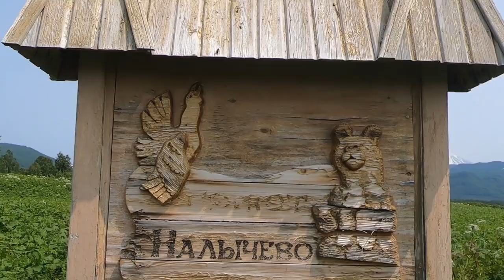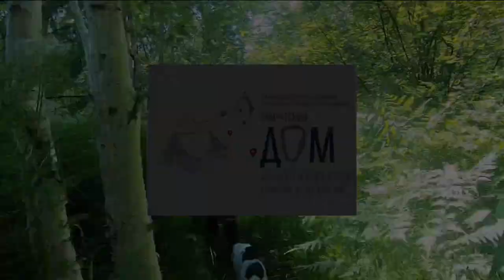Видеоотчёт о пешем походе первой категории сложности. Камчатка. Налычево.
Летом 2021 года (5-12 июля) мы отправились в путешествие.
Участники похода - ученики КГА УДО "Камчатский дом детского и юношеского туризма и экскурсий".

Поход был запланирован в целях реализации дополнительных общеобразовательных общеразвивающих программ «Спортивный туризм (учебно-тренировочный этап)», «Юный путешественник», «Спортивный туризм (дисциплина-дистанции)».

Подготовка всех участников проводилась планомерно в течении всего учебного года. Участники нашей группы регулярно тренировались, развивали свои физические возможности, участвовали в соревнованиях «Контрольный туристский маршрут», ходили в походы выходного дня и в степенные походы.

Ни у кого из участников не было опыта прохождения категорийного пешего похода. Именно эта причина стала основной идеей для составления данного маршрута.

Кроме того, хотелось, чтобы участники насладились красотами Камчатки и ощутили дикость камчатской природы, прочувствовали всю силу и мощь вулканов, насладились горячими и минеральными источниками.

При составлении и планировании маршрута мы особую роль уделяли раскладке продуктов. Заранее насушили фарш на все ужины, чтоб не носить железные банки с тушёнкой и сайрой. Также тщательно разобрали калорийность питания, понимая, что дети съедят больше сладостей, чем каши с утра.
Все участники ответственно подошли к подбору личного снаряжения. Лишних вещей не брали, только самое нужное и лёгкое.

С погодой нам повезло и мы отлично прошли маршрут.

Композиция: ES_Fly Fly Fly (Killrude Remix) - Ethan Martin